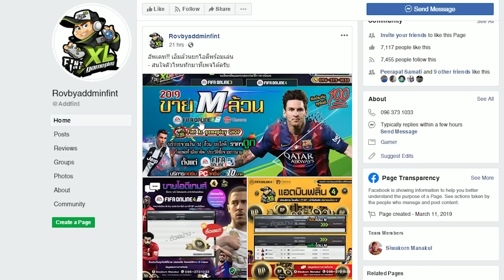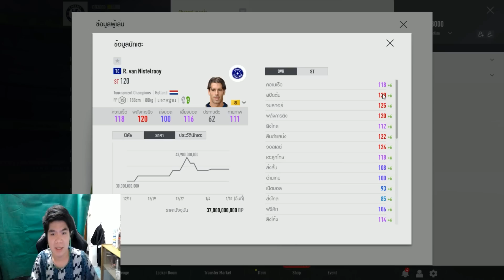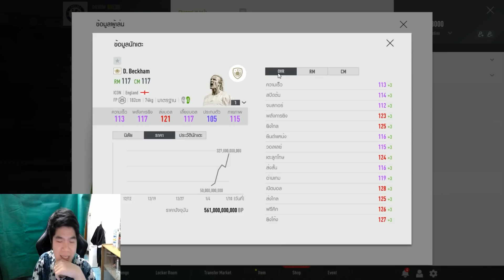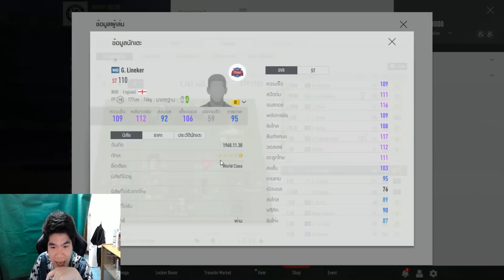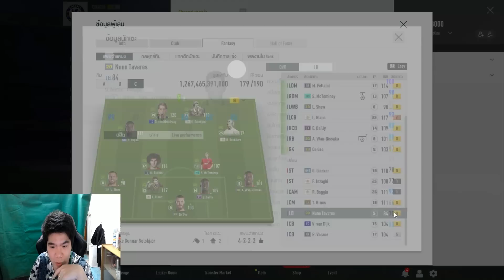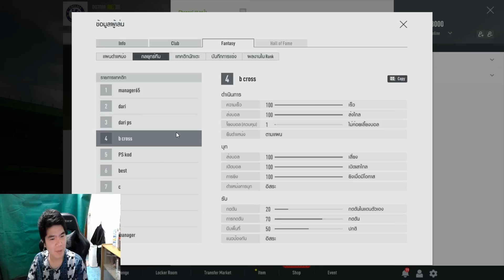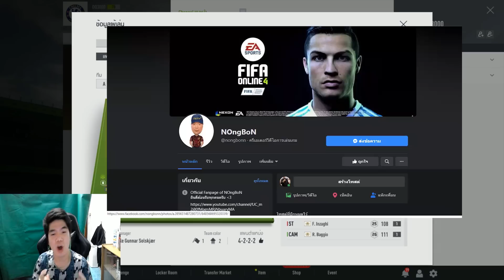รีวิวทีม FIFA WaTaFak มหาเทพ จารไว!! ทีมอย่างโหด[FIFA ONLINE 4]